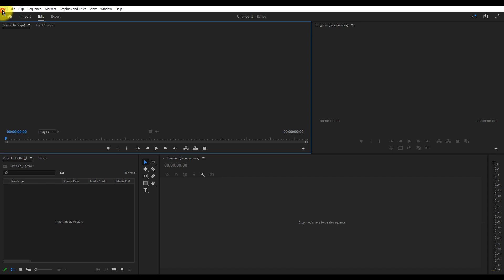프리미어 프로 영문 버전 설치 방법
1. 프리미어 영문 버전 설치 방법 입니다.

어도비 클라우드 실행 - 오른쪽 상단 내아이디, 환경설정 클릭
앱 메뉴를 클릭하고 화면 하단 기본 설치 언어를 English 로 설정하세요
이후에 설치하는 프로그램은 기본 영문으로 설치 됩니다.

2. 이미 설치된 한글 버전 프로그램을 영문으로 변환하는 방법 입니다.

프로그램을 실행하고 프로젝트 설정을 합니다
키보드 Ctrl + F12 키를 동시에 눌러 콘솔 패널을 실행합니다.
검색창에 app을 입력하고
ApplicationLanguage 옵션에 en_US를 입력 하세요.
(대소문자를 주의해서 입력하세요)
프로그램 종료 후 재실행하면 영문버전이 실행됩니다.

작동하지 않는 경우
프로그램을 제거하고 영문버전을 새로 설치해 주세요.

* 클로바더빙으로 제작한 AI 보이스입니다.